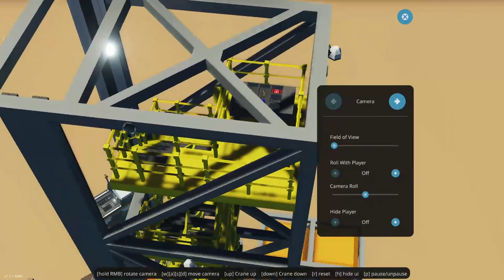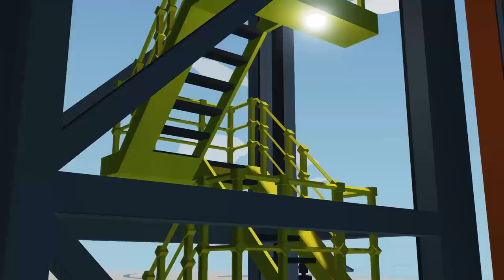Stormwork: The OIL RIG DESIGN you didn't know you NEEDED!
In this video, 454ss does a quick walkthrough to show the current status of the ALTA Oil Platform!  It only needs a little more work and it will be ready!

Creations (All made by me)